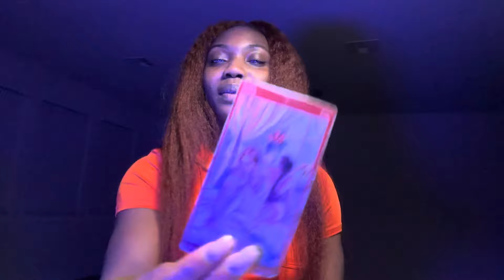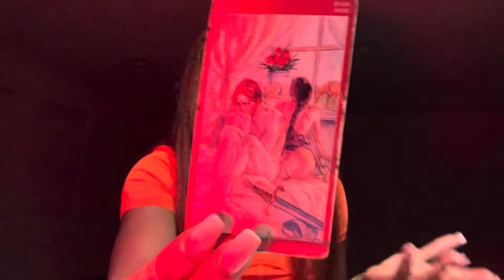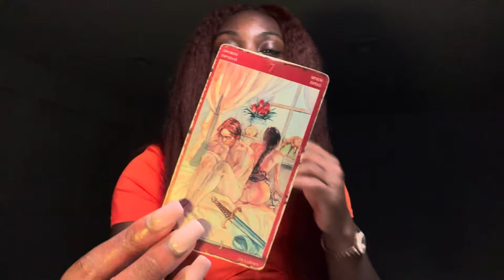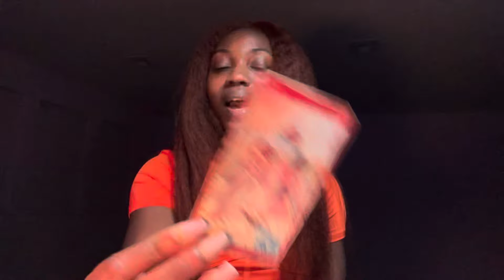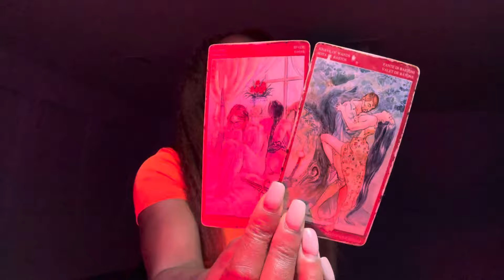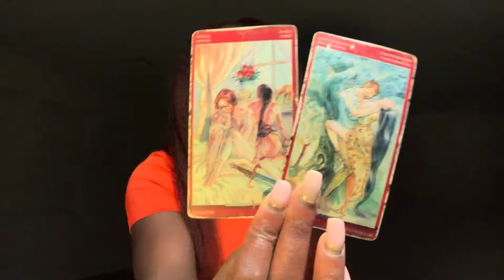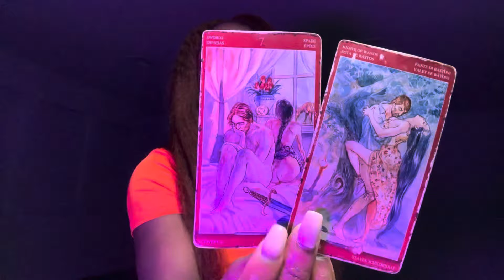TAROT DE NUIT (LION + TOUS LES SIGNES): “SAURAS-TU RESISTER À LA TENTATION?”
Décharge de responsabilité légale :

La lecture de tarot est uniquement à des fins de divertissement. Bien que la lecture de tarot soit utilisée comme un outil d'auto-conseil pour la croissance spirituelle et le développement personnel, elle est finalement considérée comme une forme de divertissement. La lecture de tarot est sujette à interprétation et ne doit pas être considérée comme absolue. Une lecture de tarot ne remplace pas l'avis et les conseils professionnels médicaux/juridiques/commerciaux en aucune circonstance, peu importe à quel point vous êtes convaincu que votre lecture est précise et que le lecteur peut être de confiance. Si vous rencontrez des difficultés importantes dans l'un des domaines suivants : santé, santé mentale, aspects juridiques et préoccupations commerciales, vous devez consulter des professionnels qualifiés pour recevoir un traitement ou des conseils appropriés. Une lecture de tarot, qu'elle soit holistique ou psychique, n'est pas un avis juridique ni médical.

La lecture ou l'enseignement de tarot ne vous forcera pas à suivre un cours d'action particulier, ni ne tentera d'exercer un contrôle sur votre libre arbitre et votre bon sens. Toutes les décisions prises ou actions entreprises par vous suite à votre lecture de tarot sont de votre seule responsabilité et ne vous sont jamais imposées par Lala Tarot Reading.

Toute déclaration faite dans cette vidéo n’est en aucun cas une confession ou un aveu.

Vos opinions, vos vues sue YouTube, votre participation, vos commentaires sur ce site sont soumis aux termes, à la compréhension et aux conditions de cette décharge de responsabilité légale.